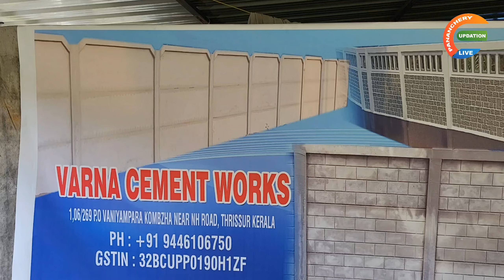VARNA CEMENT WORK , VANIYAMPARA KOMBZHA NEAR NH ROAD, THRISSUR | 944 610 6750 | 974 497 7750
ദേശീയപാതയിൽ വാണിയംപാറയ്ക്കും കൊമ്പഴക്കും ഇടയിൽ സ്ഥിതി ചെയ്യുന്ന
VARNA CEMENT WORKS

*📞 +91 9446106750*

👉SLAB Wall
👉 Concrete wall

WE ARE UNDERTAKING ALL TYPES OF PRECAST COMPOUND WORKS IN SOUTH INDIA

📌കൂടുതൽ ചിത്രങ്ങൾ കാണുന്നതിന് താഴെ ക്ലിക്ക് ചെയ്യുക👇

VARNA CEMENT WORKS
📍VANIYAMPARA KOMBZHA NEAR NH ROAD, THRISSUR KERALA
GSTIN: 32BCUPP0190H1ZF